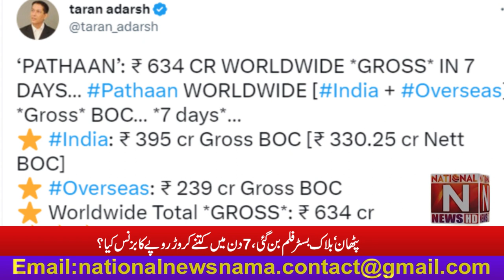Pathan became a blockbuster film, how many crores of rupees did business in 7 days